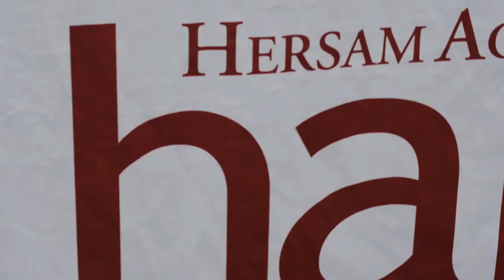SEE IT WITH YOUR EARS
Wave vs. Naugatuck in Class L (L) semifinals carried live on HanRadio.com 1 p.m. Dec. 6, 2014.